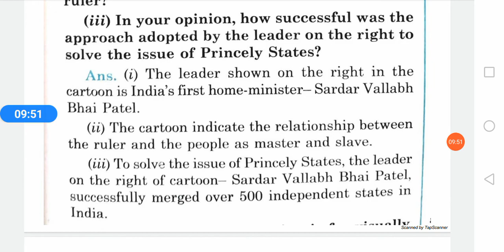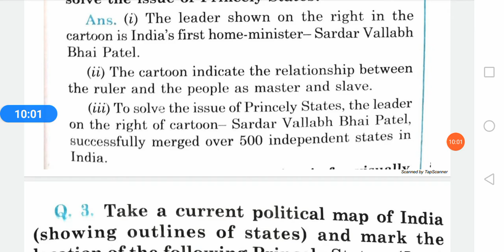Political science Ch 10 Challenges of Nation Building class 12th no 11